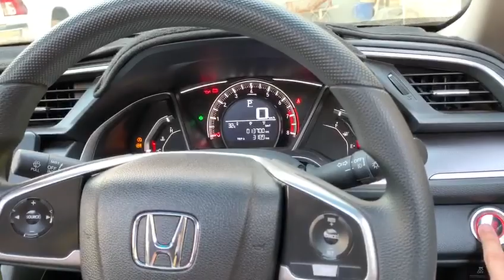Honda Civic Retraction Kit | Retractable Mirror Kit | Autojin.PK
When you turn off ACC and lock the car, four window will auto close ,and sunroof also will close
When you turn off ACC and lock the car, the mirror will auto fold
When you press unlock , the mirror will auto open
Auto LOCK :when the speed reaches 15 KM/H, the four doors that are automatically lock; or hanging” D” gear automatically lock
Auto UNLOCK : when the car is turn off , the four doors will automatically unlock; or hanging” P” gear automatically unlock
Spike stop the car flash flash automatically unlock ( in 1.8 seconds ≥ 40 yards or above, 4 doors can be automatic unlocked, in time to escape danger and the light will flash, can play a role urgent reminder
Remote control window, while opening the skylight (parking off, press the remote control “unlock key” twice, the second press the four windows can also be lowered at the same time, let go to stop the window, the window at the same time to open the skylight
AutoJin.PK hosts a wide assortment of car Accessories, Body Kits, Spare Parts and car-beautification products, alongside a rapidly growing miscellany of general items. AutoJin.PK is the leading & largest online retail in Pakistan, offering eCommerce services at your doorsteps. Moreover, you can visit our outlet in Karachi to modify your cars.